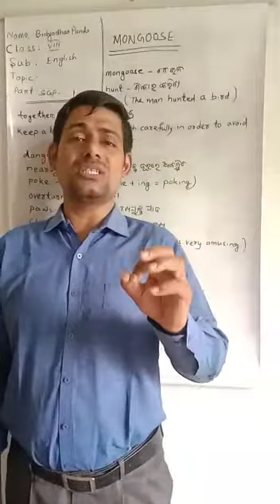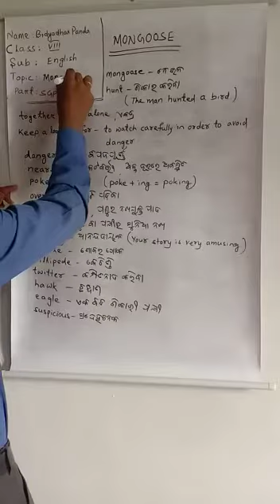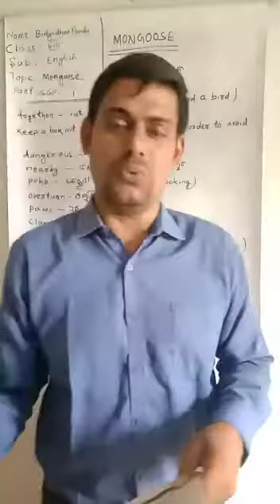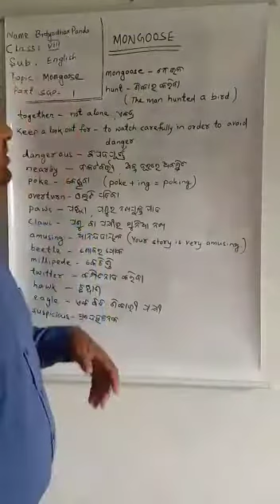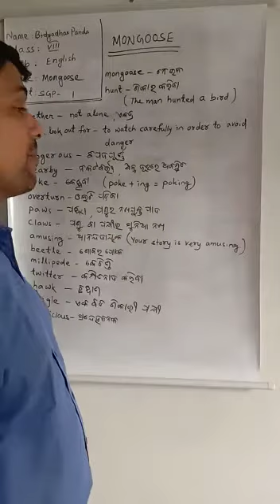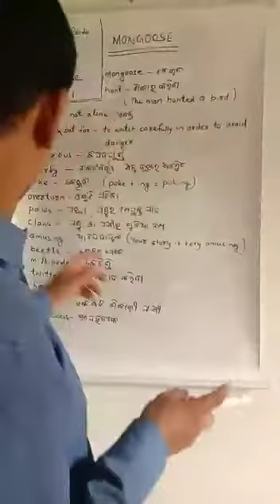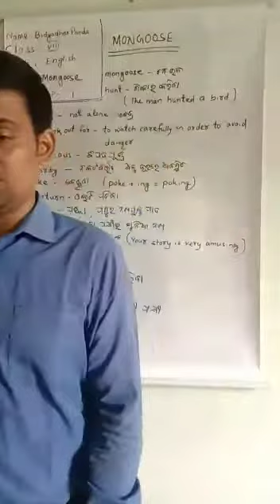MONGOOSE (SGP - 1) VIII ENGLISH by Bidyadhar Panda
Video 1, SIKSHASANJOGHATADIHI , KEONJHAR